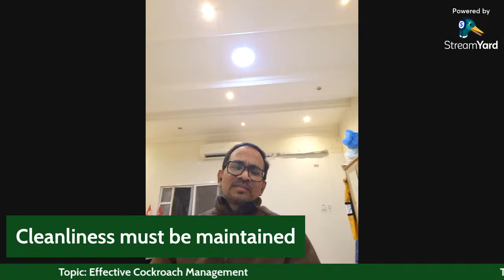Effective Cockroach Management- PestXperience Show- Insight Radio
How to control cockroaches effectively.
1. Gel baiting techniques by Suhas Kadam
2. Insecticide resistance management
3. Prevention methods by PCO Jeorge Bedoya